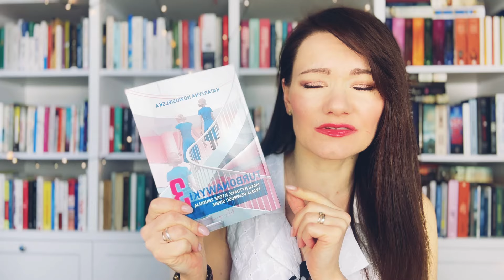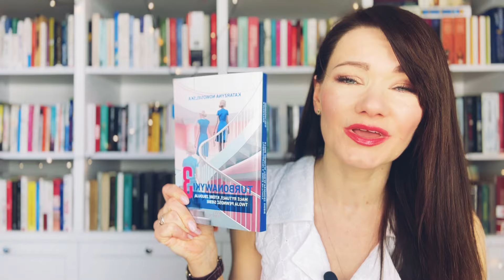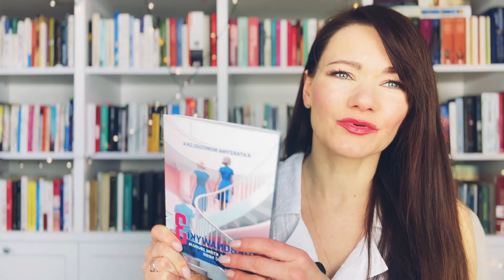DLACZEGO KOBIETY Z TRAUMAMI PRZYCIĄGAJĄ NARCYZÓW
📚  ZAMÓW MOJĄ NOWĄ KSIĄŻKĘ  "TurboNawyki3.Małe rytuały, które podniosą twoją pewność siebie" ⤵️